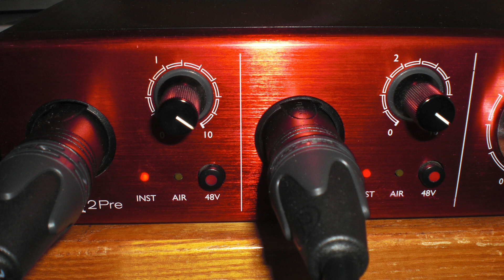Sor Op44 -14 Tempo di minuetto moderato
クラシックギター演奏自主録音 　Sor Op44-14　Tempo di minuetto moderato　 Siegfried Eichhorn 1979